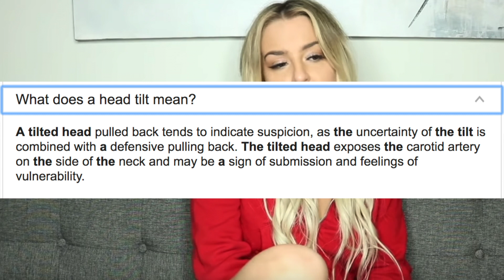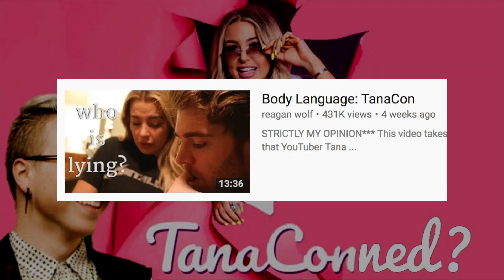BODY LANGUAGE: ‘TANACON’ APOLOGY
tana, tana, tana...

Articles that helped make this video possible and google defined.